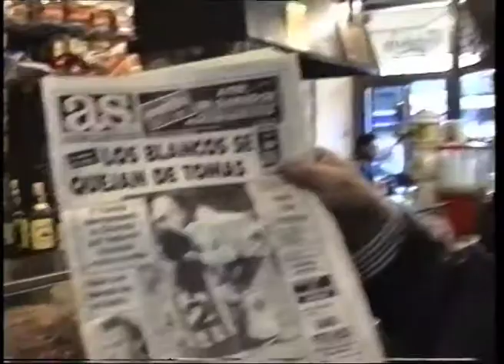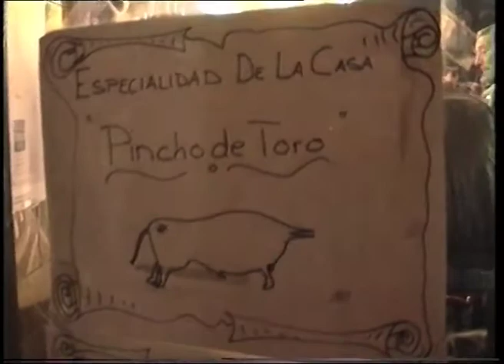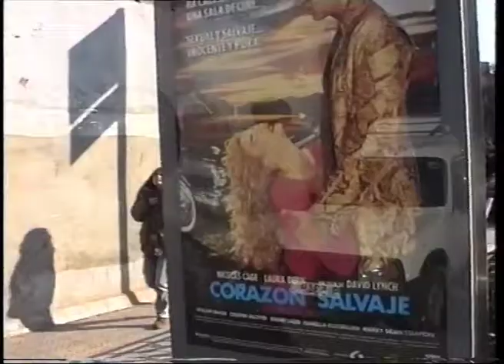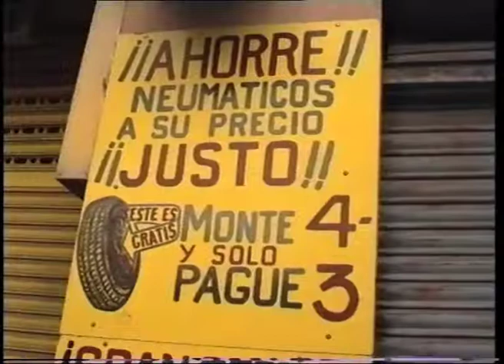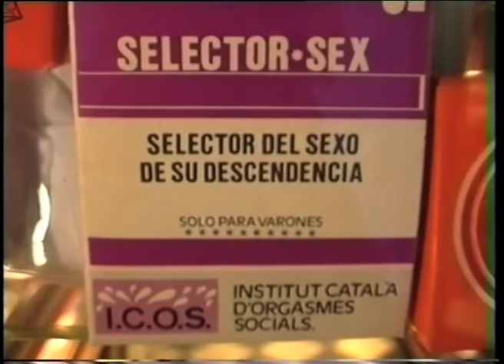Spain 1991 - Barcelona